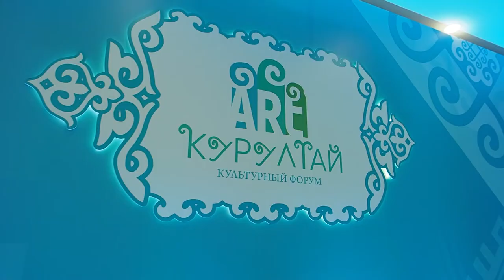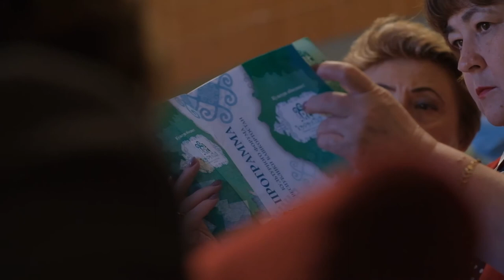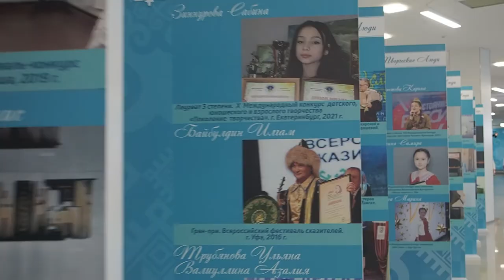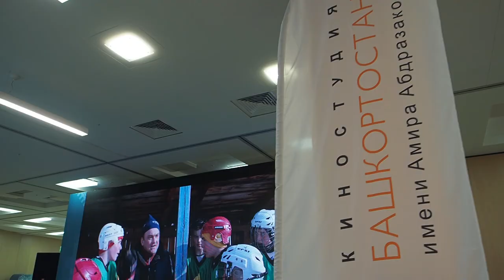Арт-Курултай 2021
Видеосъемка Уфа РФ